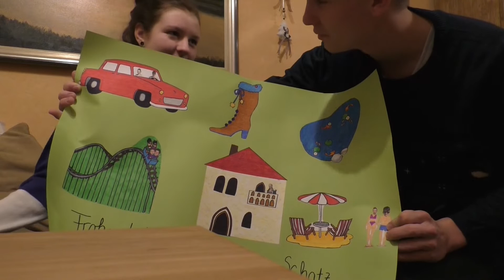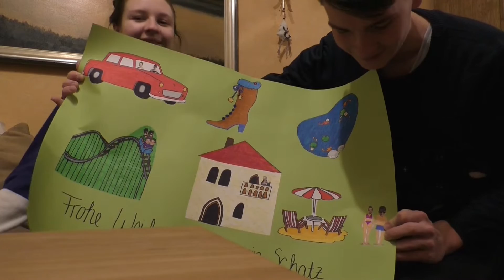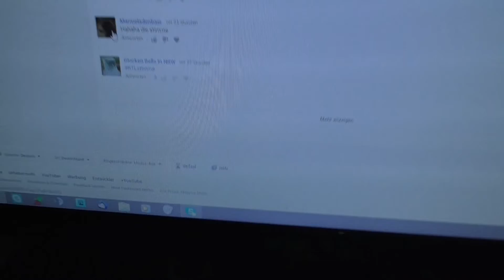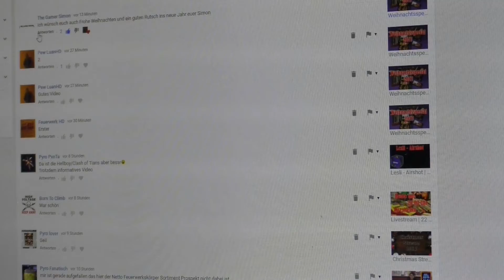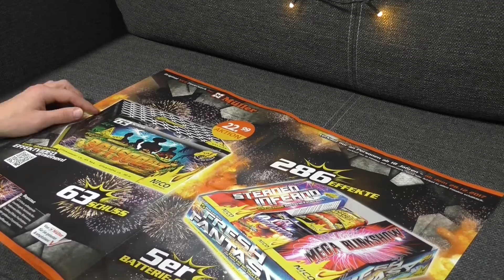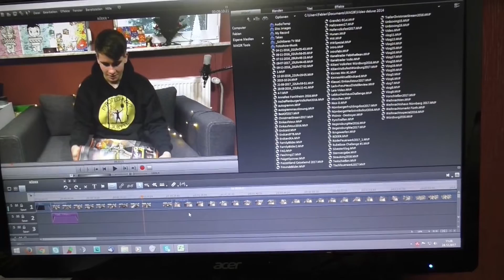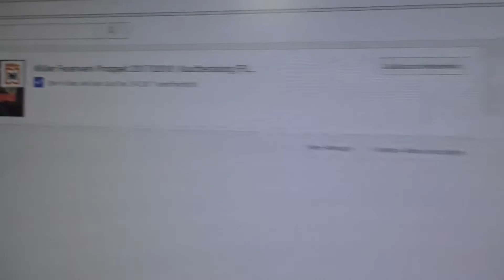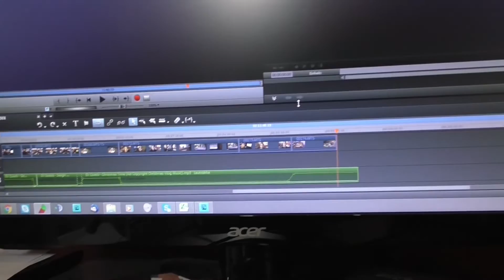Vlog #21 - Mein Weihnachten 2017 [FULL HD]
Ich wünsche euch viel Spaß mit diesem Vlog! Frohe Weihnachten! :)

Werde Mitglied im Feuerwerksclub von Röder Feuerwerk! :)